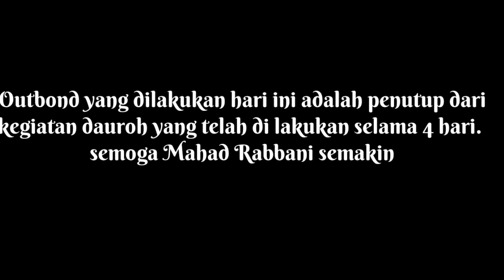Seru !!! Kebersamaan Guru dan Staf Yayasan Ma'had Rabbani dalam Outbond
Kegiatan penutup dari kegiatan dauroh yang dilaksanakan pada tanggal 4-6 Juli 2019.